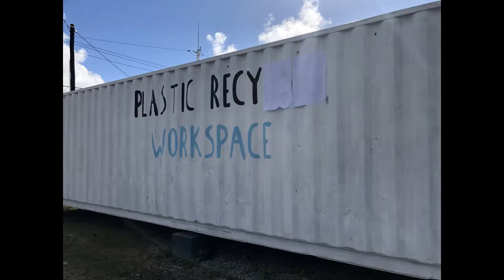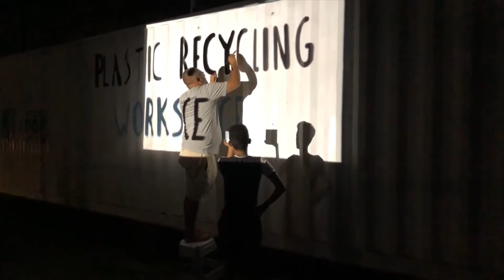Freedom Plastic - making of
Vidéo de la construction du projet Freedom Plastic
Precious Plastic in Mauritius

Freedom Plastic is a project based on Precious Plastic concept. Located in the north of Mauritius in Domaine de Labourdonnais, Freedom Plastic is mainly for 4 schools (IPS, NORTHFIELDS, EDN, SSS B.RAMLALLAH) - 3600 kids. It will help Mauritius to develop circular economy.